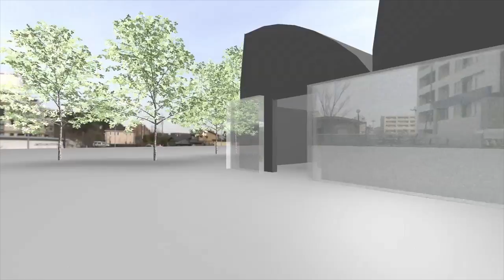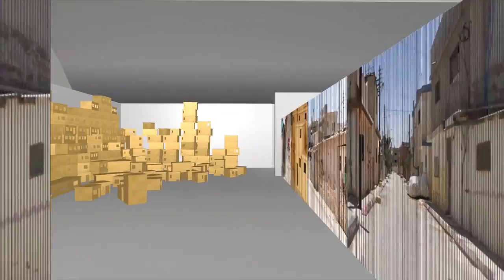Enter Ghost Exit Ghost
New installation by Bashir Makhoul
Yang Gallery, Beijing
Chaoyang District, Beijing, 798 Art Zone

15th March 2012 to 16th April 2012

Curated By: Gordon Hon
Exhibition Producer: Yang Ray
Critics: Jonathan Harris and Ryan Bishop

This Installation explores the nature of the spectral spaces of occupation by creating one. It uses high definition images of the architectural mechanism of occupation to create large-scale lenticular images. These lenticulars are then used as the surface of a maze constructed in the gallery. It will transform the gallery entirely by high-definition inter-woven web like images that capture both Palestinian villages/neighbourhoods and Israeli military training sites. Lenticular lenses will allow images to be visible and interchangeable by movement.